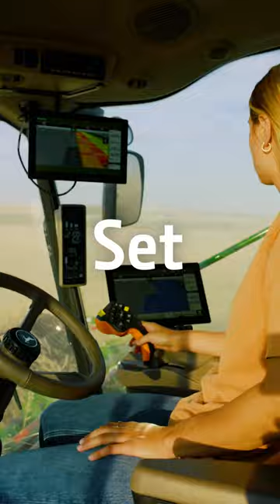Yeah, we put on quite the display | John Deere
Bigger. Faster. Clearer. The NEW G5 Display is here. Where will you go with it?